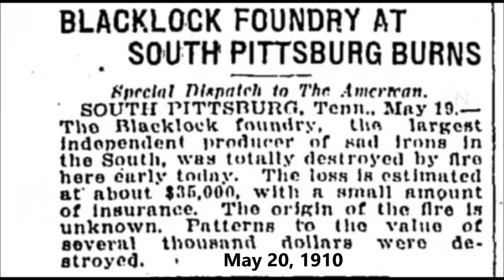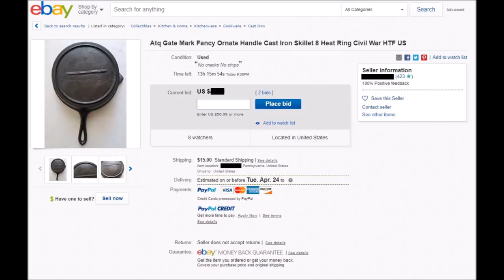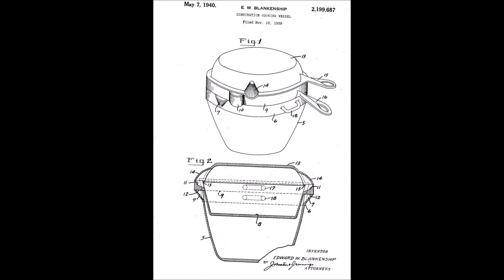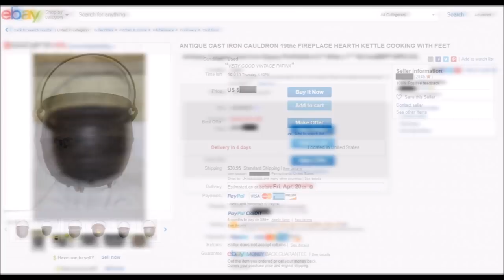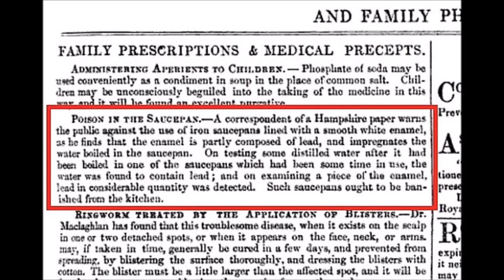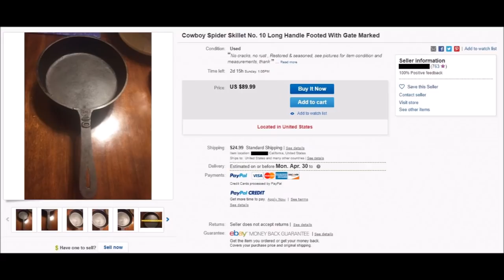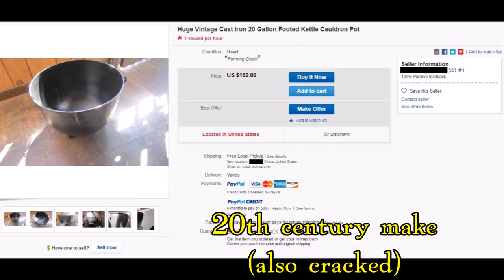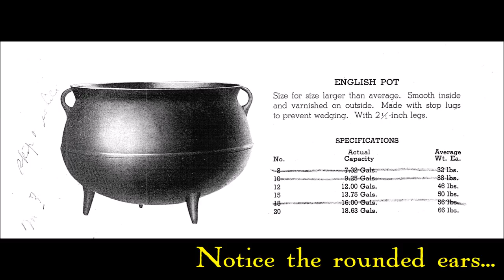Cast Iron UFOs: Unidentified Frying Objects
I hope you find this useful: a look at a few of the many lost and unknown cast iron skillets and pots produced between the 19th and 20th centuries.  Cast iron has been produced in the United States for at least two hundred years, and over past two centuries, a number of these pans have become lost in the mist of time.  Many of these pans were considered to be disposable throwaway pieces and not very important, and because of this, the records and history of these pieces have been lost.  Who made these pans?  We don't know.  These pans are unknown and we can only guess as to how old they are, or where they came from.  This why these pans might be described as UFOs: Unidentified Frying Objects.  And yet, it's quite possible that one or more of these unknown pans may be in YOUR kitchen right now!

"Excelsior" style skillets: 2:13
"Southern Mystery" skillets: 3:38
"Ugly hammered" skillets: 4:39
"Blankenship" combo cookers: 5:39
Sad iron heater griddles: 6:31
Stovetop kettles: 7:10
Gate marked dutch ovens: 8:58
Warning about lead in enameled 19th century pots: 10:16
Spiders: 11:58
Cauldrons: 13:42

Some additional information on cast iron cookware can be found on my Web page, Cast Iron Chaos,

And for an even more in-depth look at a lot of these unknown pans, you can visit Facebook's Cast Iron Cooking group.  This group has over 290,000 members, and many of these folks have one or more pans in their possession that are of unknown origin.  What we do know is these pans are great users in the kitchen (and elsewhere), and they are continuing to provide delicious meals for us even after 150 years of use or more.